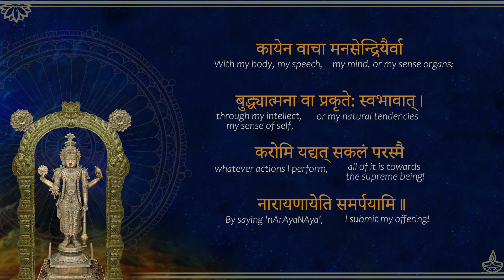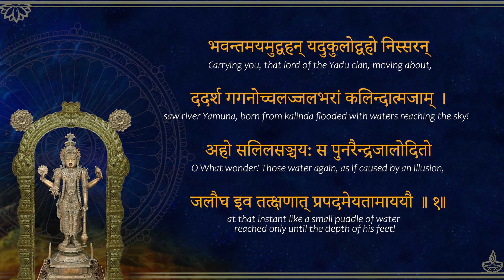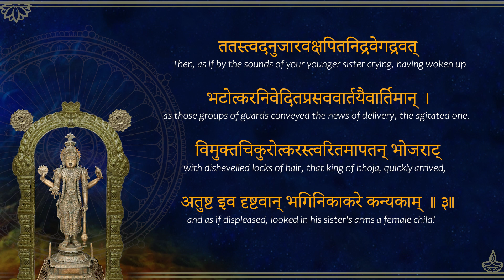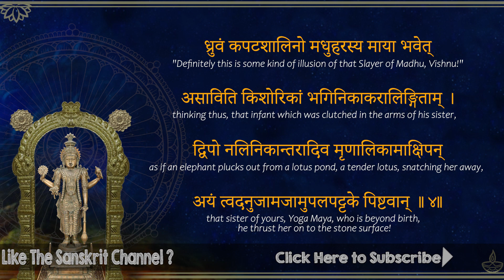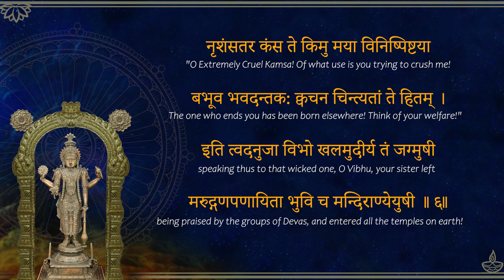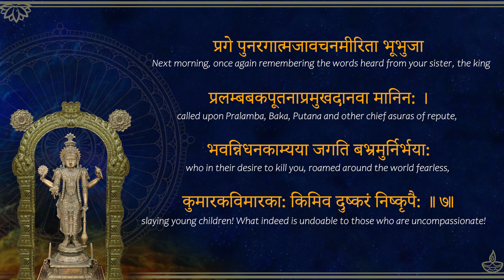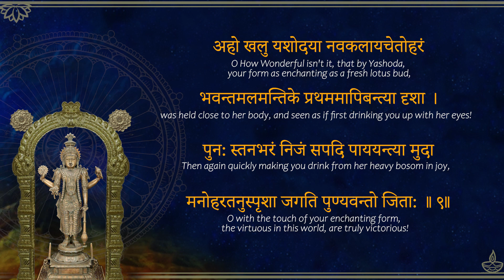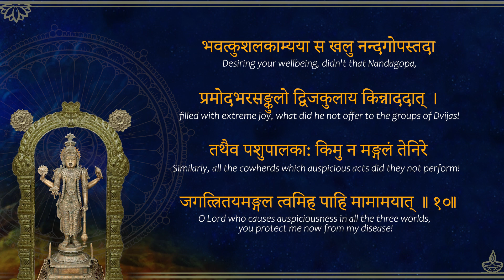39. Yogamaya Pradurbhavah Krishna Janma Utsavah cha - Narrated Meanings - Narayaneeyam Dasakam 39